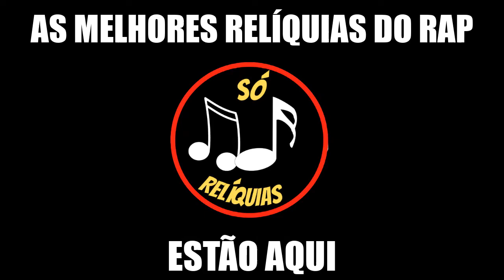🎧 RACIONAIS MC'S MENTE DO VILÃO (CLIPE OFICIAL) 🎧🎶 RAP NACIONAL CLASSICOS 🎶 (RACIONAIS MC'S)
3° Sugerir nos comentários qual seu artista preferido.

Salve, rapaziada. Criei este canal para postar aqui para vocês, o melhor do rap nacional antigo, cresci ouvindo Racionais Mc's, Facção Central, Ndee Naldinho, Face da Morte, Realidade Cruel, entre outros. Sou um adepto do rap nacional brasileiro, principalmente os raps da antiga. Se inscrevam no canal e ative o sininho para me motivar a sempre tá postando os raps aqui na moral, me fortalece aí porque dá um trampo fazer esses tipos de vídeos espectro. Tamo junto!

RACIONAIS MC'S - MENTE DO VILÃO (LETRA)

[Mano Brown]
Fértil como a terra preta é a mente do vilão
Quem vem lá, seis função vindo de galachão
(peraê)

[Black Rio]
Você não sabe de onde eu vim
Você não sabe o que é sofrer
Cosa Nostra tá chegando aí
E todo mundo vai saber

[Du Bronks]
Pode par que não dá ímpar, sou Du Bronk's
Entre lobos e hienas passo á vonts
No volante do fusquinha essa é a visão
Coleta das verdinhas dividindo o pão
Febre da ZS, vida gangsta
Rimas e brilhantes, Cosa Nostra
Perigo do caraio, a vida é passageira
Chega de ensaio, a cena é verdadeira
A banda é a Black Rio, a musica traz sorte
Representa Brown, chega Don Pixote
Do lado dos monstrões, Willian Magalhães
Nessa qualidade vem alguns milhões
Não sabe de onde eu vim, talvez não vai saber
O Rosana tá aí, agora é pra valer..

[Don Pixote]
Vamo caminhando, observando, tenho uns planos, recrutando
Na terra da garoa tá lucrando
Andando contra o vento, vou vivendo um clima tenso
Revolver na cintura de All Star e lenço
A Cosa Nostra vem, só pra contar as de cem
O bang loko tá aqui, com a Black Rio zen
Alguns pipocas vem, a arma tá sem trava
Sem silenciador pra oureiada, vai pras nuvem
Em campo de novo, pode vir, tem vitória
A maioria é o povo, só quer fazer o bem
Nego faz refém, os branco que aqui tem
Só pega o que tá dentro da mala sem ferir ninguém
Salve FEBEM, me inspiro com o Wu Tang
Canta a realidade das ruas que te leva além
É o fim que vem, tipo o Ryu e o Ken
Quem representou bem demonstrou ter coragem

[Mano Brown]
E no principio era trevas, no inicio do inicio
Um cego leva uma leva, a um passo do precipício
Não de som nem de erva, louco de solidão
No principio era trevas, Malcom foi Lampião
Lâmpadas para os pés, negros do dois mil e dez
Fã de múmia Abu Jamal, Osama, Saddam, Al-Qaeda, Talibã, Iraque, Vietnã
Contra os boys, contra o GOE, contra a Ku-Klux-Klan
E o Japan, de manhã, dando um pelé nos Rocam
Pé-de-porco é pé frio, dos seis é meia de lã (hã, hãhãhã, hã)
E o blunt é de maçã, tá firmão, tá suave, sem flagrante na nave
Sou crioulo, sou chave, e elas gostam assim
Não ando sozinho, sabe, tenho vários por mim
Olha! enquadraram os patrícios, vixe, o molho azedou
Abandonaram o Peugeot, pularam o muro a milhão
Só se for, vai que vai, os moleque é zica carai, da trabalho, né?
Na selva a gente é o que é, porque não tem alarme bom quando o bom ladrão quer
Vocês dão taça de veneno e quer suflair?
Fértil como terra preta é a mente do vilão,
O coração da quebrada percorrendo as artérias
Vão, vão, nunca em vão, espalhando os sonhos em grãos
Na contenção sem férias, nem cor, nem close, um alvo sem pose
Magrelo chavão desde os doze
Meu país demonstrou vergonha de ter minha cor (hã, hã)
Seus cuzão, né pra qualquer um memo não
Enquanto a vanguarda negra e a vã
Filosofia sã. Fundão, meu divã
Inédito em avant premiere, não durma no barulho
É a Banda Black Rio na porra do bagulho

rap nacional anos 90 - rap nacional anos 90 - volume. rap nacional anos 2000 - volume. rap nacional anos 90. só rap nacional das antigas ( clássicos) vol.

rap nacional das antigas cd completo - 🎧 raps nacionais classicos 🎧🎼 só rap nacional das antigas (clássicos).

🎧 raps nacionais classicos 🎧🎼 só rap nacional das antigas (clássicos) ..clássicos rap nacional - rap nacional- só as de mil grau - clássico - 03. só rap nacional das antigas ( clássicos) vol. o melhor do rap nacional - só clássicos volume.

: esse canal foi criado com o intuito de divulgar e difundir os clipes de "rap nacional clássicos"  tendo em vista que ao  procurar no youtube  raramente  encontramos referências de nossos vídeo-clipes  produzidos entre os anos 80 e 2000  em boa qualidade.

rap nacional anos 90 - volume.

só rap nacional das antigas #02 (clássicas).

rap nacional   clássicos vol 01 cd completo